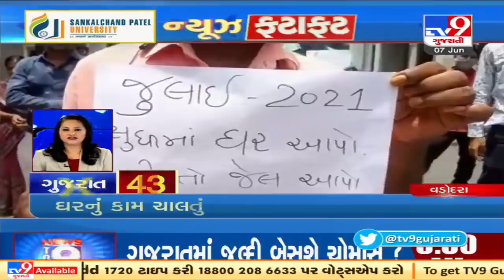Top News Stories From Gujarat: 7/6/2021 | TV9News